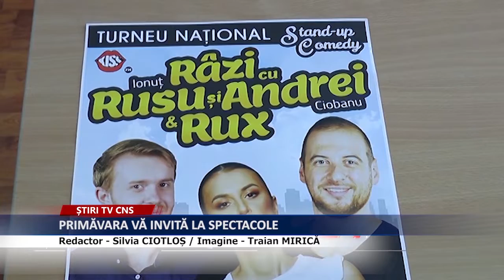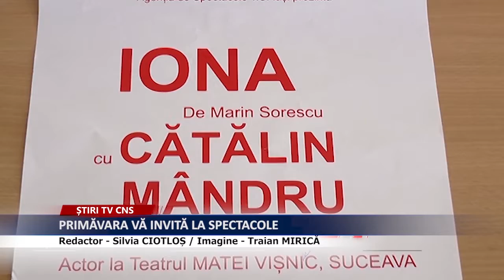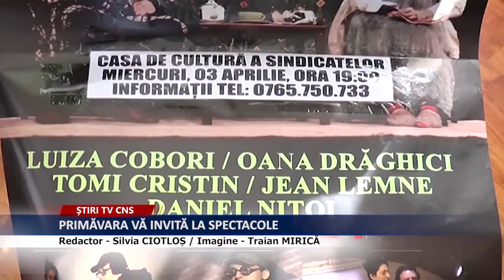PRIMĂVARA VĂ INVITĂ LA SPECTACOLE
Iata-ne ajunsi si in luna martie. Dupa o iarna  friguroasa, primavara incearca sa isi faca loc si in suflete nu numai in natura. De aceea in aceasta perioada Casa de cultura a sindicatelor Roman isi deschide portile tuturor iubitorilor de cultura si nu numai.